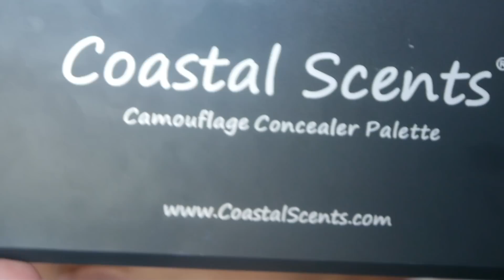Tutorial de maquillaje: Cómo hago mis cejas- Juancarlos960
A petición de algunas de ustedes les mostraré cuál es mi rutina de maquillaje para las cejas, con el fin de enseñarles cómo diseñar y perfilar una cejas hermosas y suaves. También, les daré un par de tips para que tengan mejores resultados.